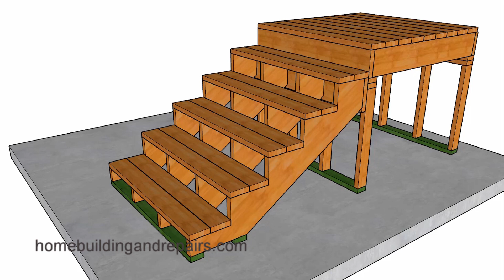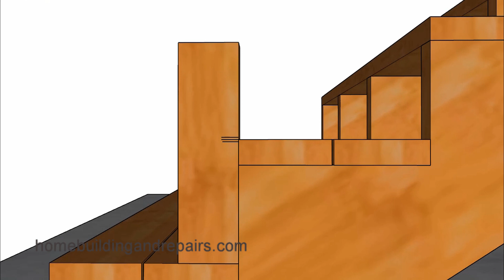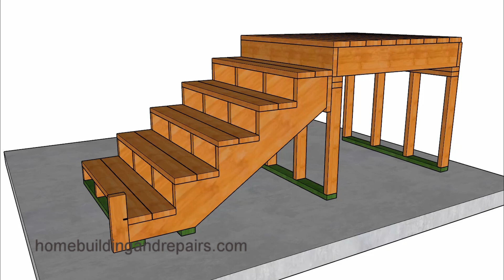How To Use A Block Of Wood To Check Stairway Riser Variations - Building Code Tools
Here's a great way to simplify the process of checking for building code riser variation that might not allow your stairway to pass framing inspection. I can't think of an easier way for do it yourselfers and contractors to verify whether or not there are any problems like different riser heights than this.